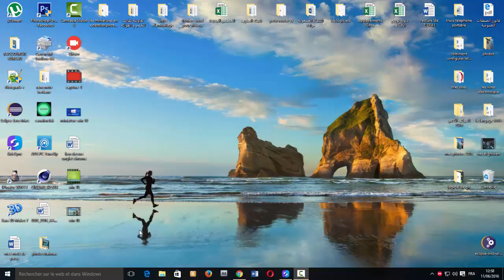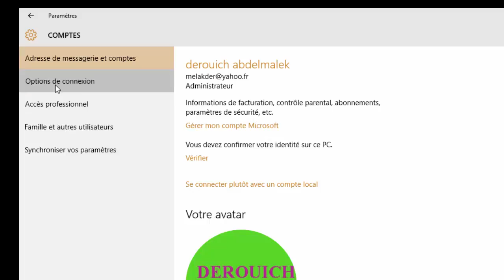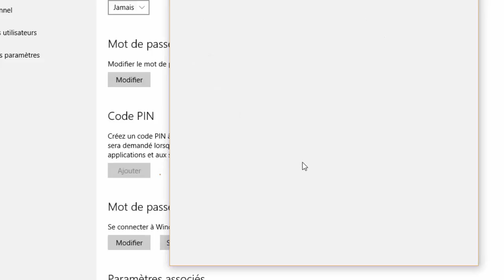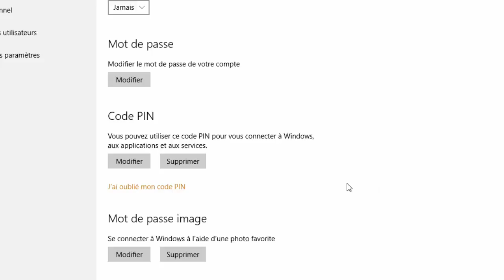Windows 10 : Comment remplacer le mot de passe par un code PIN pour accéder à votre session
dans cette vidéo, vous allez découvrir comment vous pouvez remplacer votre mot de passe que vous utiliser pour protéger votre compte d'utilisateur par un code PIN de 4 chiffres afin d'accéder à votre session plus rapidement.